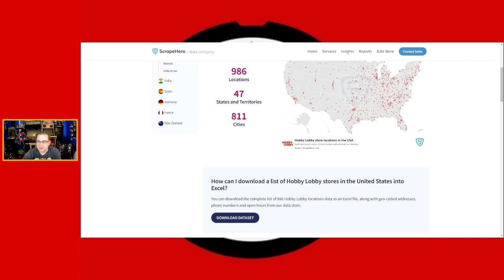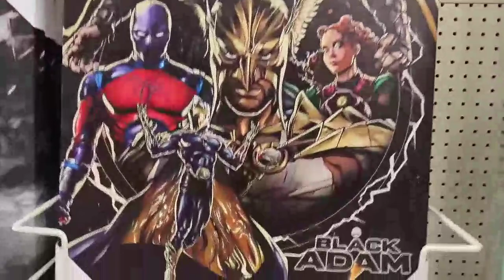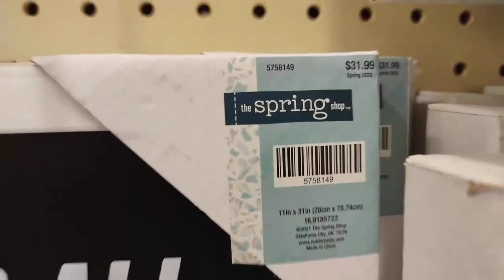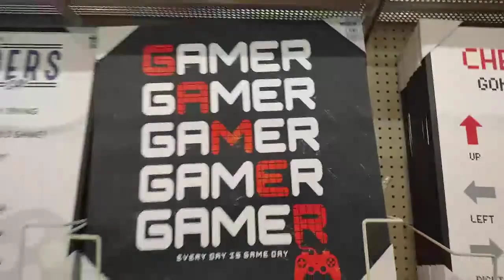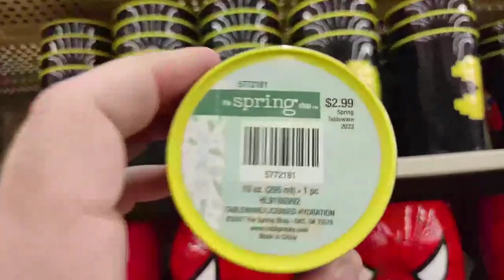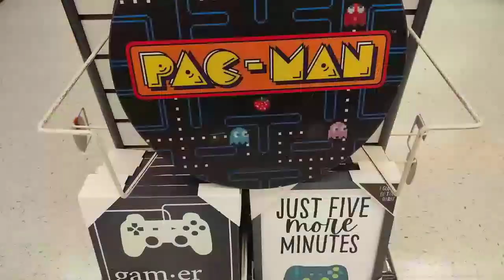Hobby Lobby: Still the best place to decorate your game room!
Hobby Lobby is the best place to decorate your game room...  pac man, sonic, marvel, this place has it all.  I do a quick walkthrough of all the cool things I came across on my recent visit.  I did a similar video in 2022 and will link that down below if you want to see what kinds of stuff they had a year ago.